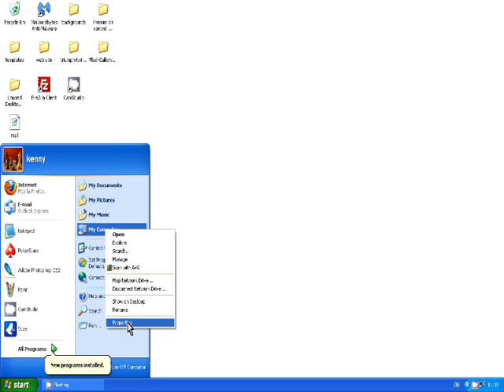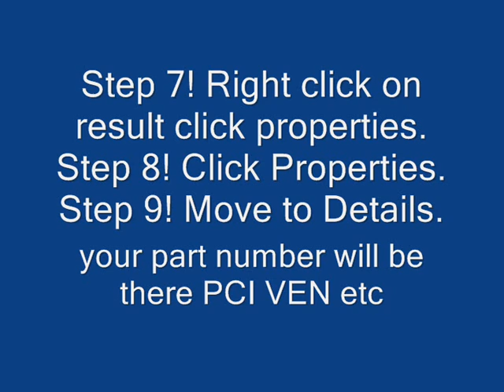How to find your driver part number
Just a little step by step guide to show you how to find your ethernet driver part number to download from google.